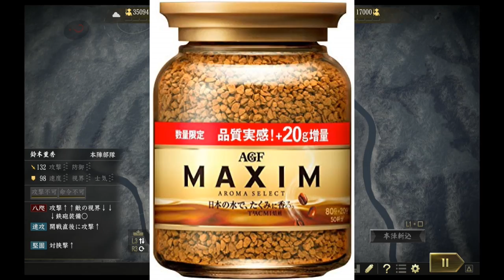SUPER波多野BROS・2-5不法占拠・波多野兄弟【信長の野望大志PK】信長包囲網シナリオ超級【実況】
☆彡SUPER波多野ブラザーズの遊び方。
・さらわれたピーチ姫を全員救出しよう！（全部で八人）

☆彡登場人物
波多野ブラザーズ：波多野秀治、秀尚
ヨッシー：足利義昭
クッパ：織田信長

使用楽曲 夕暮れ風鈴楽団